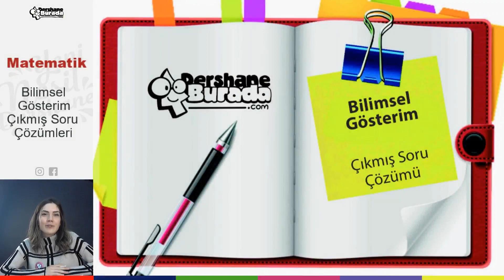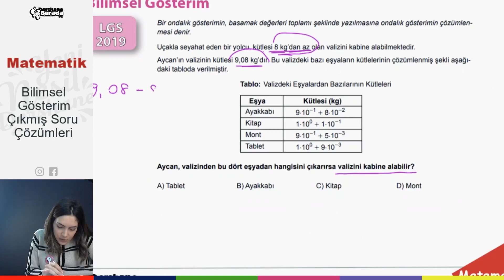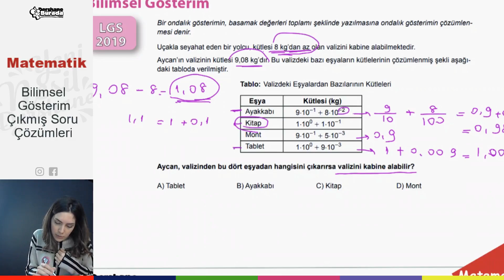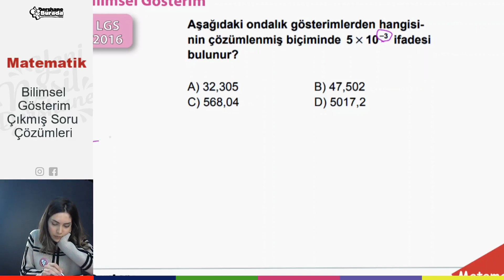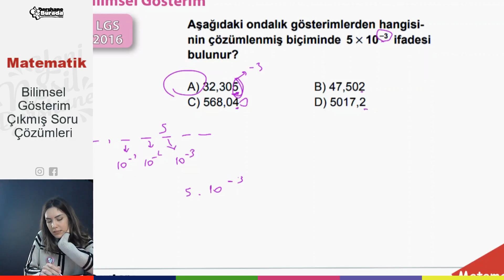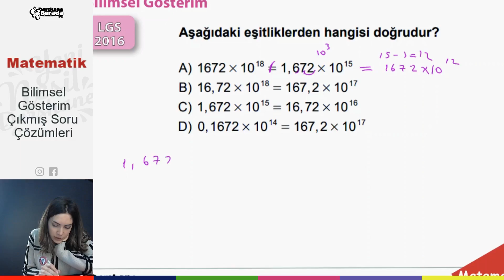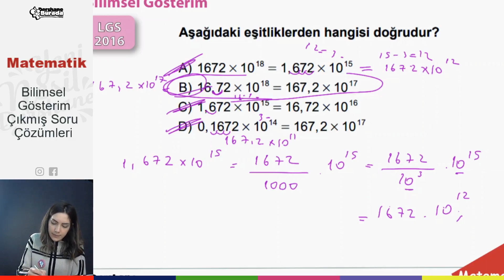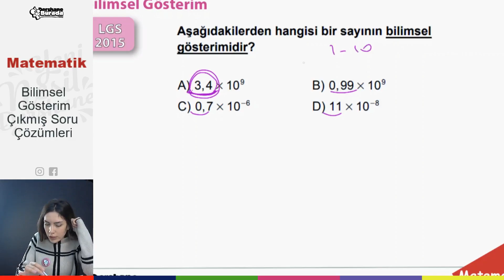LGS MATEMATİK BİLİMSEL GÖSTERİM Yeni Nesil Çıkmış Sorular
LGS2021, UzaktanDers, SınavlaraHazırlık Liselere Giriş Sınavlarında (LGS) ülkemizin en çok tercih edilen, en başarılı nitelikli liselerine yıllardır öğrenci hazırlayan kurumumuz DershaneBurada olarak pandemi, ekonomik kriz, deprem... gibi sebeplerle eğitimde fırsat eşitsizliğinin ayyuka çıktığı bir dönemde bu eşitsizliğe karşı bir nebze bir şeyler yapabilmek adına 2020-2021 eğitim-öğretim yılında derslerimizi ücretsiz olarak tüm öğrencilerimize açtık.

Artık DershaneBurada; YouTube'da.

Tüm derslerde konuları en ince ayrıntılarıyla izleyecek, çıkmış-çıkabilecek soru tiplerini çözecek, deneme çözümleriyle sizleri LGS'ye en iyi şekilde hazırlayacağız. Sadece takipte kalarak ve videolarımızı periyodik olarak izleyerek istediğiniz liseleri kazanmanız artık mümkün.

Bu videomuzda Matematik dersinin Bilimsel Gösterim yeni nesil çıkmış soru çözümü bölümünü işliyoruz. Konuları daha ayrıntılı işleyebilmek adına uzun konuları bölerek anlatmayı uygun bulduk. Yıl boyu her gün yayınlayacağımız videolarla sizleri en iyi şekilde sınavlara hazırlamayı amaçlıyoruz. Anlamadığınız konularda çoklu izleme yapmanızı, özellikle ezber gerektiren konularda yıl içinde eski videoları tekrar tekrar izlemenizi tavsiye ederiz.

İyi çalışmalar diliyoruz...
Bizleri takipte kalın,
Sağlıkla kalın…

DershaneBurada Çalışma Ekibi